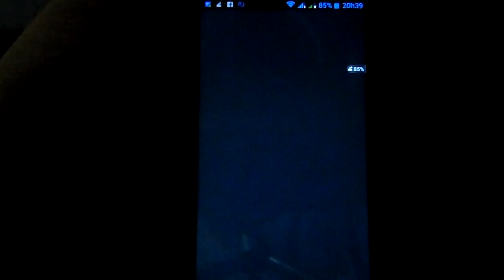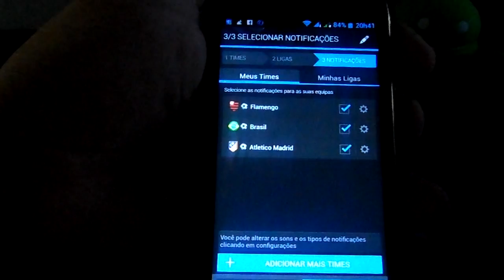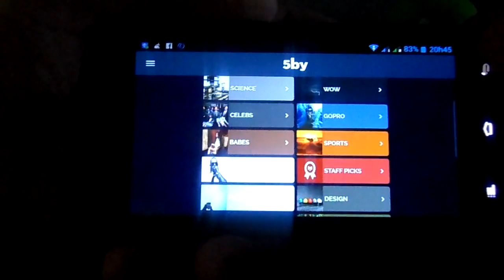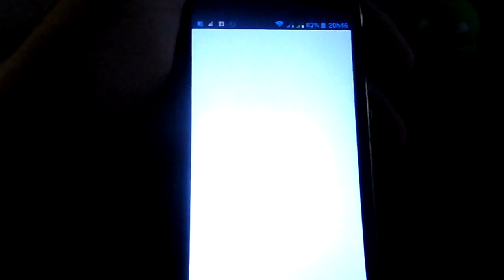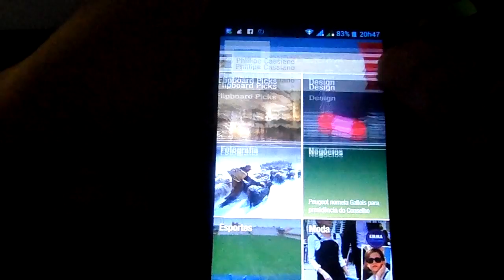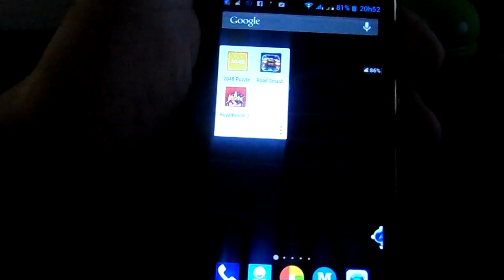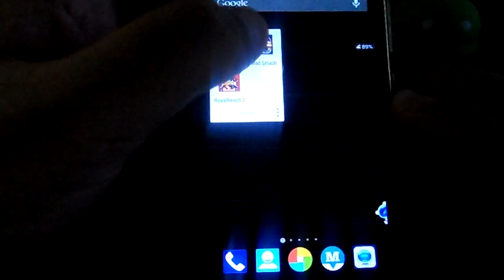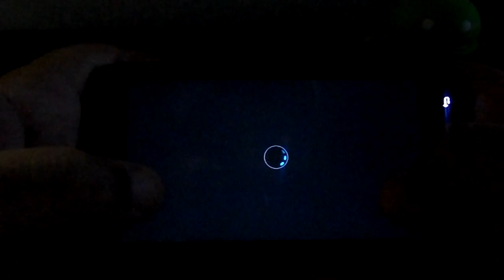MELHORES APLICATIVOS E JOGOS DA SEMANA | Ep. 06 | GEEK GENERATION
Estamos de volta com os melhores apps e games da semana!

#07 - Melhores Aplicativos Android da Semana - Android Generation

VIDEOS ANTERIORES

NÃO DEIXE DE DAR O SEU JOINHA

Não deixem de Favoritar e dar um Joinha para ajudar da divulgação! Aplicativos Android
Android Apps

► Phill Cassiano apresenta os melhores aplicativos da semana. Aplicativos Android
Android Apps

► Use o App QR Droid para ler os códigos de cada app Android mostrado.

► Curta a nossa página, escolha a opção "Obter notificações" e receba sempre as novidades do canal

► DÚVIDAS Android? poste aqui nos comentários!